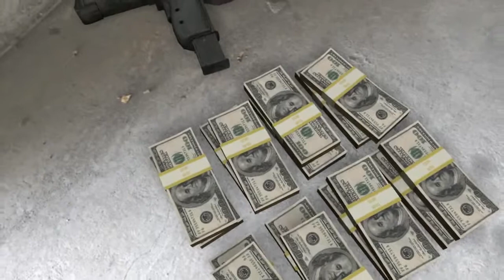UZI-Dollar.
Camera Tracking. UZI-Dollar.